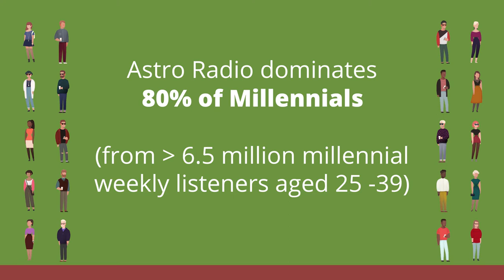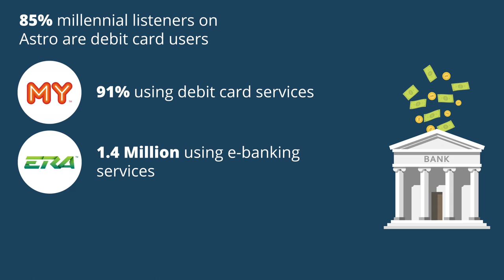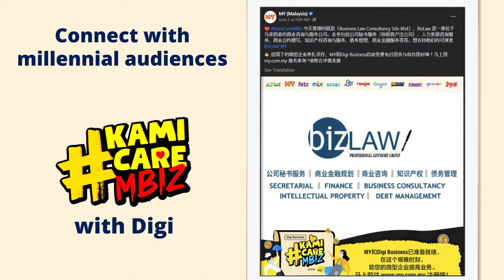New Study Finds Millennials Love Radio the Most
Millennials love audio entertainment and 80% of the total 6.5mil are with Astro Radio!

Here’s a short video summarising consumption behaviours of the millennial listeners - you can make this a guide to enhance your audio marketing today!

Get more findings from the latest radio audience measurement by GfK